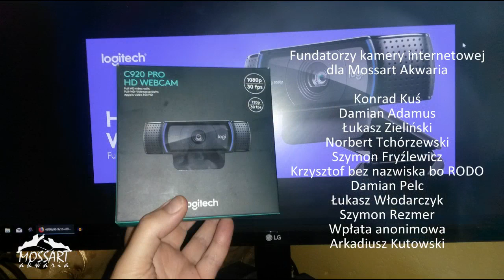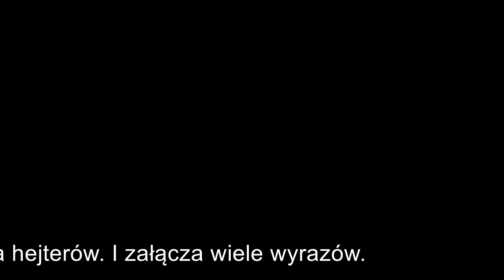Hołd Pruski Wawrzyniec